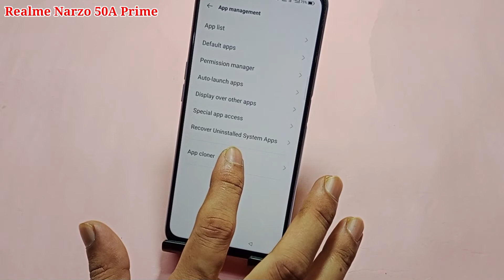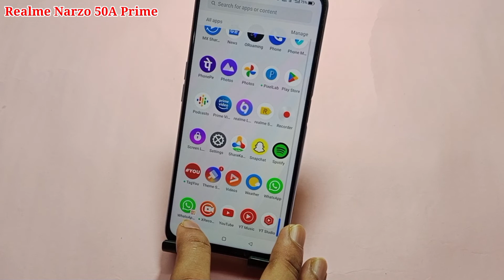Realme Narzo 50a prime app clone setting | how to clone apps Realme narzo 50a prime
friends aaj ki is video ke madhyam se maine aap logon ko bataya hai ki Realme Narzo 50a prime me app clone kaise kiya jata hai